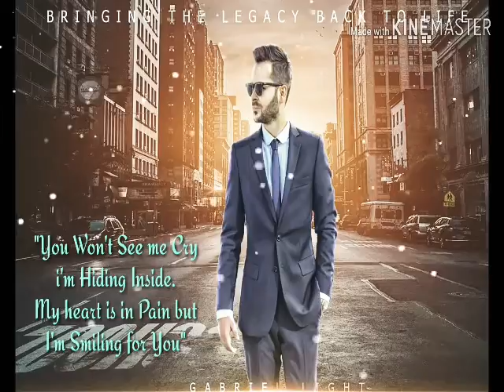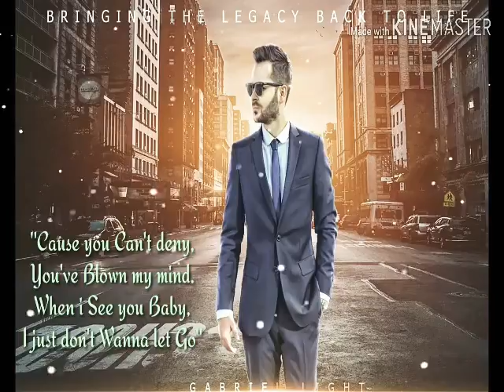Edward maya - Stereo Love (Lyrics)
It's a beautiful song. Its most viewed Song of Edward maya. Hope you enjoy it & me enjoy also. Love Romanian music.
Song Collected by : Gabriel Light

Song : Stereo Love
Singer : Edward maya